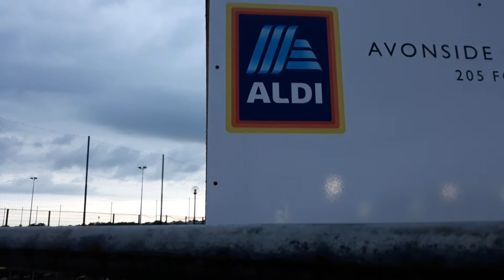Update on the Santander headquarters in milton Keynes 9/7/2021